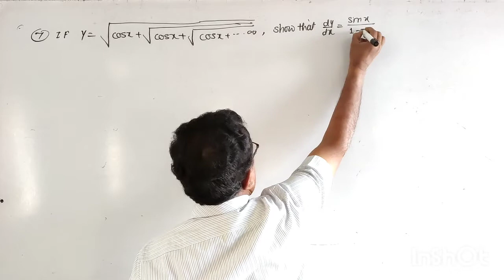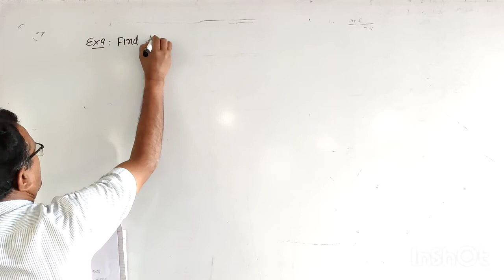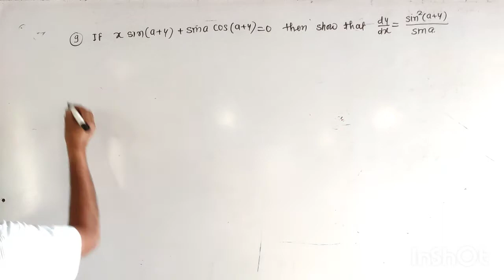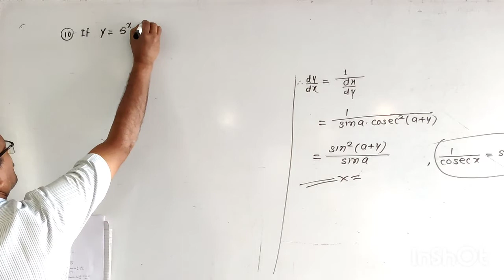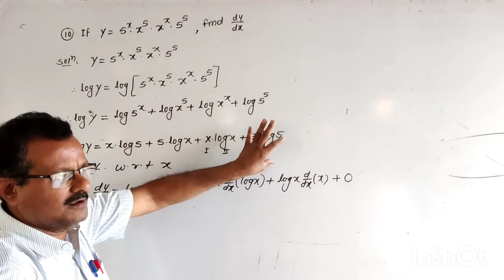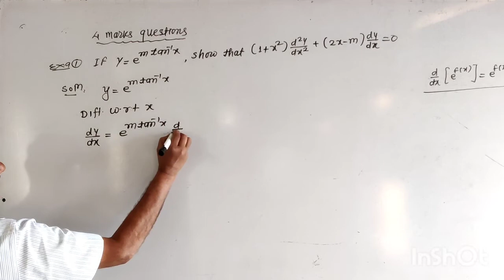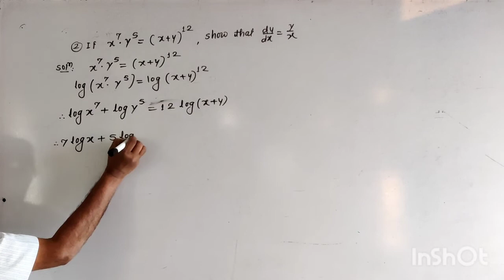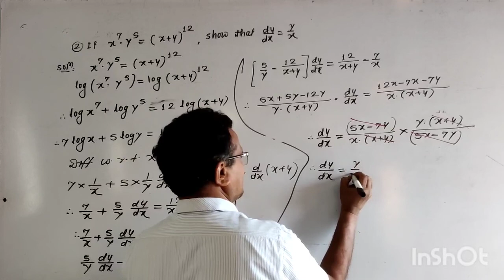Question bank solution of chapter differentiation (class-12)